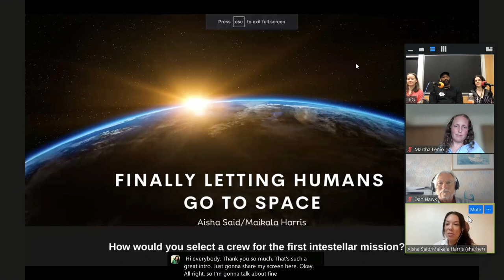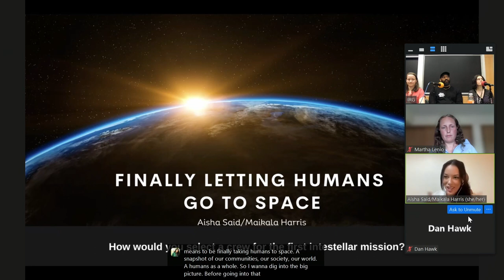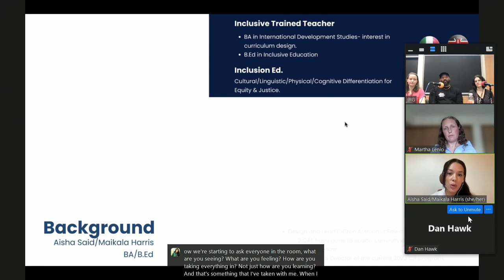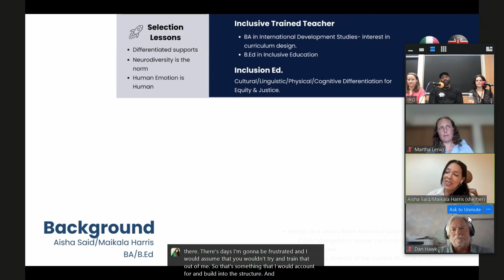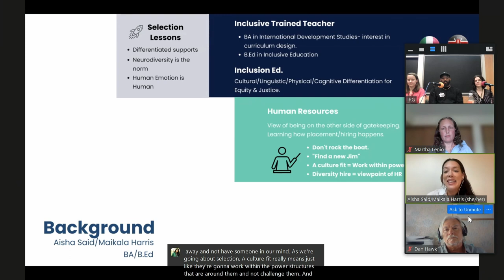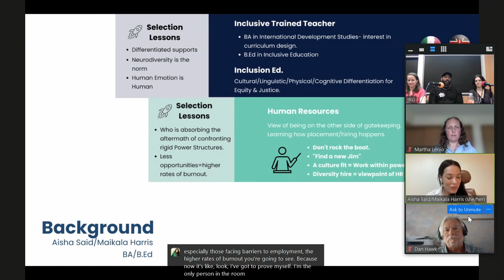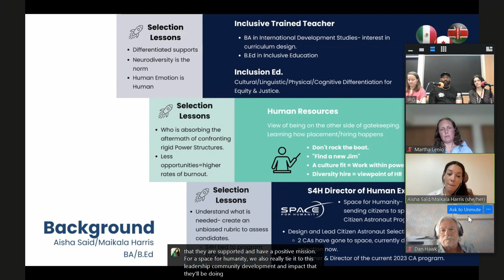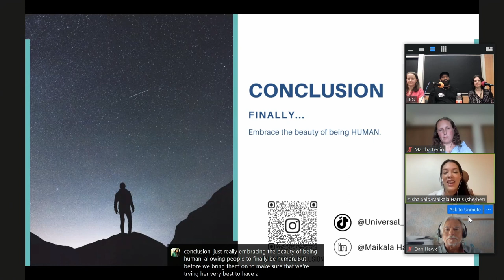How would you select a crew for the first Interstellar Mission?